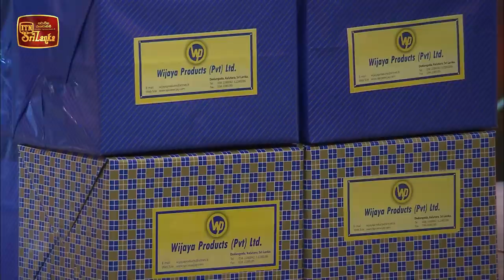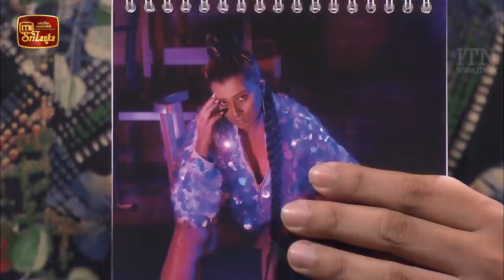Chat & Music - (2021-03-05) | ITN